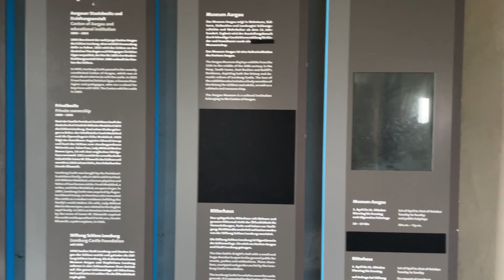Wouldn’t it be magical to go see a Swiss castle and visit a dragon together?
Nothing planned yet for this weekend? Come with me to meet Fauchi, resident dragon at Schloss Lenzburg in the Swiss canton of Aargau! 🐉 (Btw, "fauchen" means "to hiss/growl" in German)
If you stick around until the very end, you might also spot another magical creature I got to meet there... 🦄‧₊˚ ☁️⋅♡𓂃 ࣪ ִֶָ☾.😉